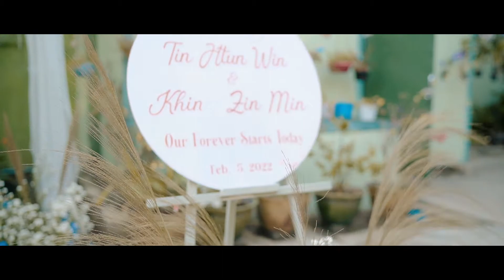Tin Tun Win & Khin Zin Min _ Wedding Film